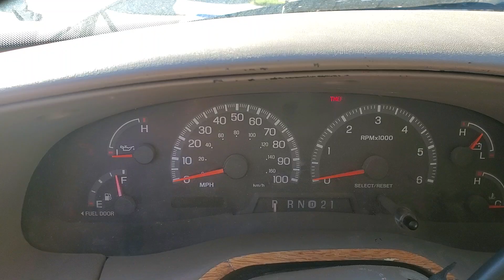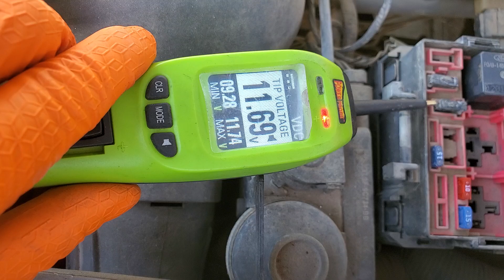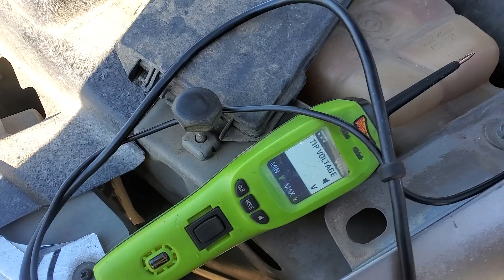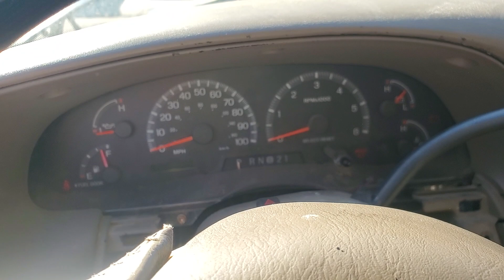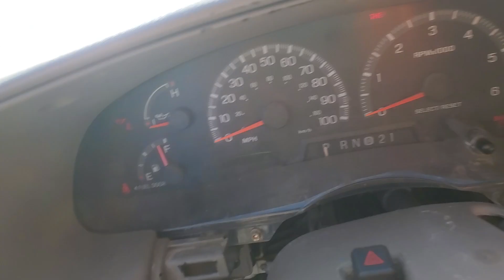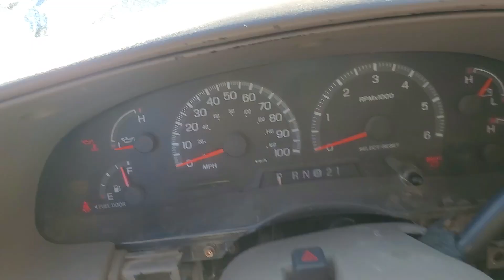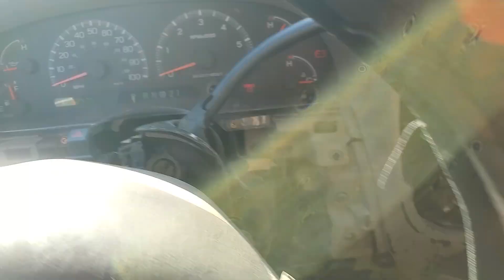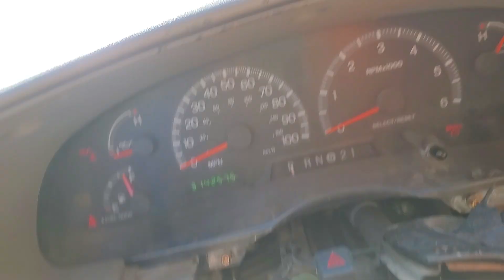98 al 2003 ford f150 5.4 parte 1 no en sendia o no mprende prolema de programación